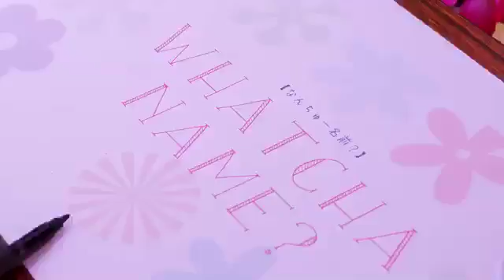BBCute After Movie